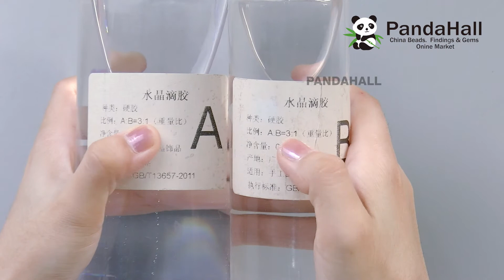おしゃれなレジンブックマークの作り方【Pandahall･手作りレシピ】【bookmark】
ご視聴いただきありがとうございます！普段は色々なハンドメイドアクセサリーを紹介しましたが、今日はレジン材料で特別なブックマークを作りましょう。
▼使用材料▼
ブックマーク型枠

【PandaHall・ひな祭りセール】MAX70%OFF
$349以上お買い上げで送料が40%OFF
▼時間▼：2020/2/22 17:00- 2021/3/10 16:59 JST
ぜひご利用ください。ლ(｀∀´ლ)
今すぐCHECK♡

使用材料はすべて Jp.Pandahall（パンダホール）からお安くご購入いただけます。

動画のネタに関するアイデアをコメント欄で募集しています！

○○商品の使い方がわからないとか。
○○テーマのアクセサリーを作って欲しいとか。
○○関連の開封動画が見たいとか。
あなたの声が動画作成に反映されるかも♡

Jp.Pandahall（パンダホール）のことをもっと知りたい方はこちらもチェック！

弊社取扱い製品にご興味のある方、サンプルをお申し込みたい方、
また弊社の宣伝にご協力いただける方は、ぜひ下記アドレスまでご連絡ください。